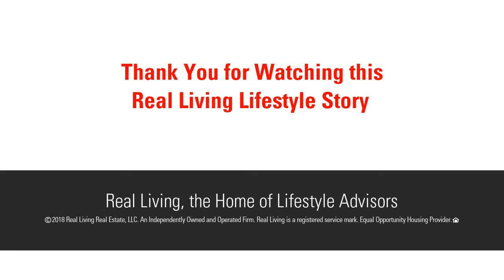County 33, Bemidji, MN 56601 - MLS #18-719